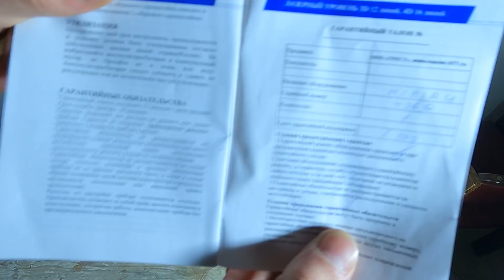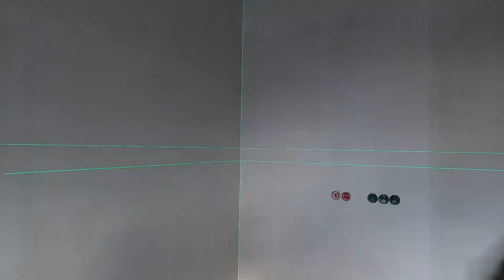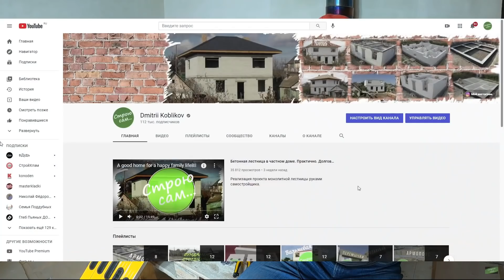Строю сам ФАМИЛЬНЫЙ ДОМ. Начало сезона 2022г.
Планы на предстоящий сезон.